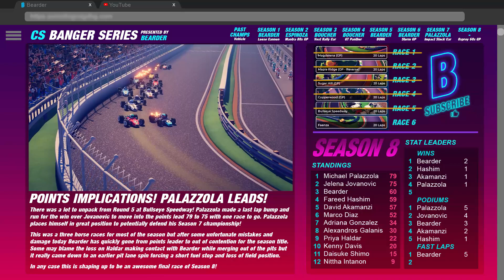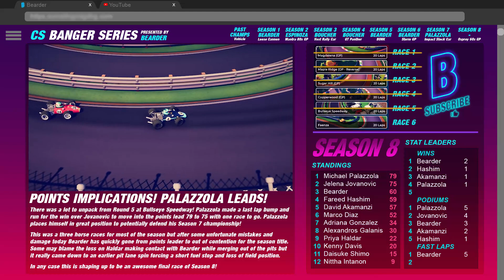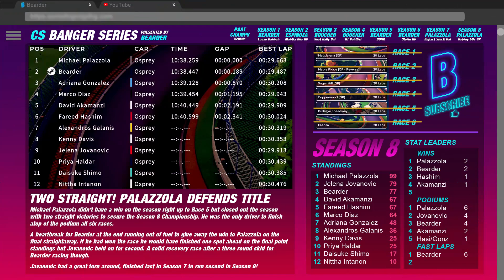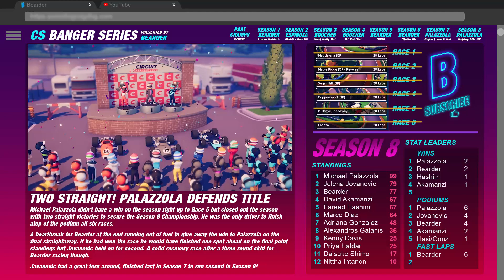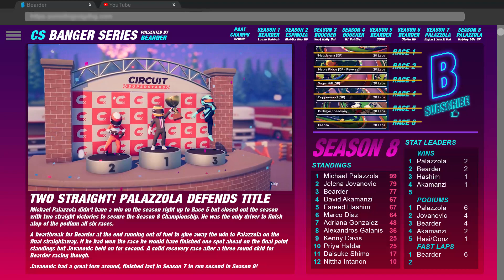Salty! Circuit Superstars Season 8 Finale Faenza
While we were eliminated from title contention we can still close the season out strong and move up in the points. It has been an entertaining series so far, let's head to the grid!

I'm on Twitter! @bearder_yt